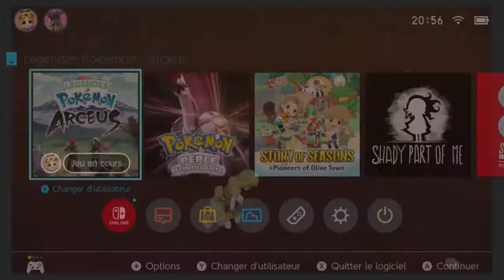pokemon arceus FR #23 les 3 pokemons cret + regigigas + plaque feu